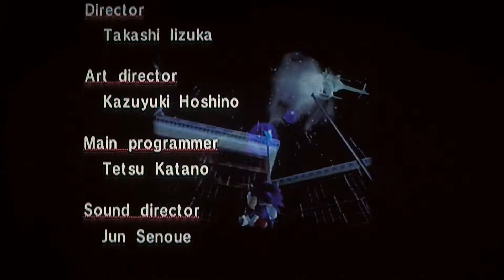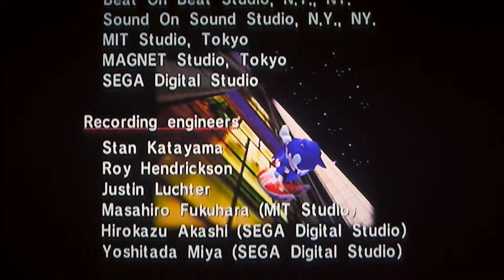Sonic Adventure(Dreamcast)-Sonic's Story-Part 10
This is my commentary of Sonic Adventure on the Sega Dreamcast(also available on GameCube, Xbox 360, Ps3, etc.).
Join me as we "get a load of" the Egg Dragoon and Eggman's humiliating defeat.

Tune in to my channel every Monday to see more of my playthroughs.
Show this channel some love. :)